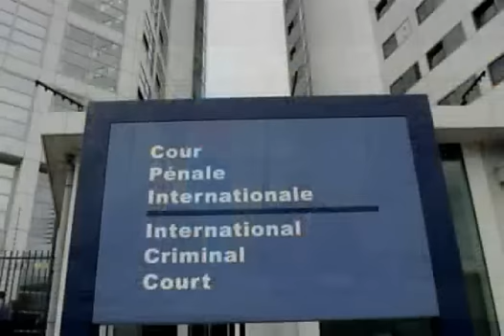DIDIER REYNDERS A GOMA : CONF. DE PRESSE (AUDIO)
Conférence de presse du vice-ministre et ministre des affaires étrangères belge à Goma le 28 aout 2012.